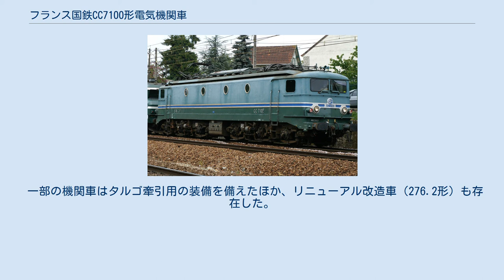フランス国鉄CC7100形電気機関車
CC7102号機 フランス国鉄CC7100形電気機関車（-こくてつせーせー7100がたでんききかんしゃ）は、フランス国鉄(SNCF)の直流電気機関車である。
 第二次世界大戦後間もない1949年に、まず試作車としてCC7000形が2両（CC7001，CC7002）製造された。
 この試作車を基に、量産機として、CC7100形が1952年～1955年にかけて58両（CC7101～C7158）がアルストムにて製造された。
 箱型車体で、前面に細長の2枚窓を有する。
腰部に帯を締め、その帯を境に、上下で異なる緑色の濃淡の塗り分けとなっている（後年、帯の色は青色に塗装されている）。
側面は4枚の円形窓を特徴とする。
集電装置はパンタグラフを2基装備する。
 PLM本線（パリ - リヨン間）を中心に、フランス南部の直流電化区間で運用された。
当初は急行「ル・ミストラル」を始めとした特急・急行旅客列車を牽引したが、晩年は普通列車や貨物列車の牽引に充当された。
モーリエンヌ線（シャンベリ - モダーヌ間）向けの6両は、同線がかつて第三軌条方式（直流1500V）で電化されていたため、架空電車線方式に変更される1976年までは集電靴を装備していた。
 1980年代には大規模な更新工事が行われ、その際、スカートの撤去、ヒサシの取り付け、フランス国鉄標準形の前照灯・標識灯への交換などが行われた。
 1985年より引退が始まり、2001年に全機が引退した。
試作車のCC7000形は、2000年までに引退している。
 1954年2月19日、CC7121号機が3両の客車を牽引して、243km/hの速度記録を、電化間もないPLM本線のディジョン - ボーヌの間のヴジョー付近で出している。
 さらに1955年3月28日、CC7107号機が、当時の世界最高速度となる、326km/hの記録を出している。
この記録は、翌日の試運転でBB9004号機が331km/hの記録を出したため、わずか1日のみの記録ではあったが、フランスの鉄道技術水準の高さを世界に知らしめる事となった。
 記録機CC7107号機は現在、ミュルーズのフランス鉄道博物館に、BB9004号機と共に保存されている。
 2006年9月2日にはドイツで、オーストリア連邦鉄道（ÖBB）の電気機関車"Taurus" 1216 050号機が、ニュルンベルク～インゴルシュタット高速新線上で357km/hの速度を記録し、電気機関車としては51年ぶりの世界記録更新となったが、同日に高速新線上のKinding駅にて、記録更新機ÖBB 1216 050号機や、51年前の記録機SNCF BB9004号機と共に、CC7107号機も展示され、半世紀の時を超えた「競演」が実現した。
 オランダ国鉄（当時）（NS）の1300形電気機関車は、CC7100形をベースとして、1952年～1956年に16両が、アルストムで製造された。
 直流1500V対応、最高速度130km/h、定格出力3,159kWとなっている。
 当初は濃青色に、晩年は黄色に塗装された。
 1両（1303号機）は、製造の翌年に事故廃車となっており、16両が同時に揃うことはなかった。
 2001年までに全機が引退した。
 スペイン国鉄（当時）（RENFE）の276形電気機関車は、CC7100形をベースとして、1956年～1965年に136両が、アルストムやスペインの車両メーカー（CAF, MTM, MACOSA y S.E.C. Naval）で製造された。
製造当初は7600形、8600形を名乗った。
 直流3,000V対応、軌間1,668mm、最高速度110km/h、定格出力2,200kWとなっている。
 一部の機関車はタルゴ牽引用の装備を備えたほか、リニューアル改造車（276.2形）も存在した。
 2007年現在、全機が引退している。